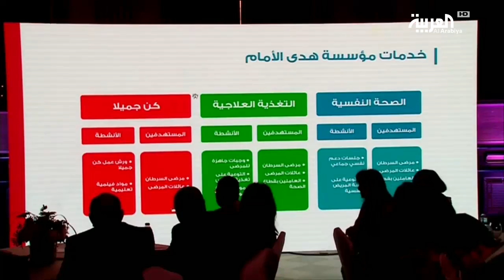كن جميلا .. مبادرة للاهتمام بمرضى السرطان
في خطوة هي الأولى من نوعها في مصر سيتم اطلاق مؤسسة هدى الامام - كن جميلاً  وهو برنامج مخصص لمرضى  السرطان يهدف لإرشادهم إلى أفضل سبل العناية بمظهرهم الخارجي أثناء مراحل العلاج المختلفة، مما سيساعدهم على مواجهة المرض بثقة أكبر.

ـــــــــــــــــــــــــــــــــــــــــــــــــــــــــــــــــــــــــــــــــــــــــــــــــــــــــــــــــــــــــــــــــــــ